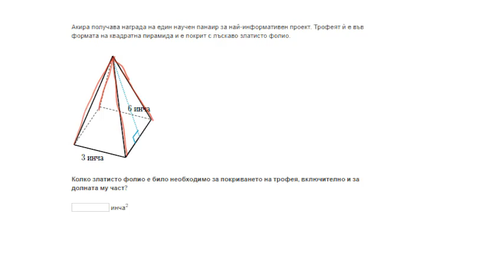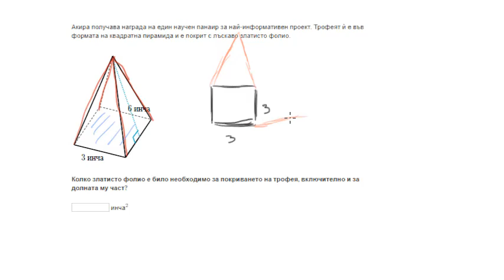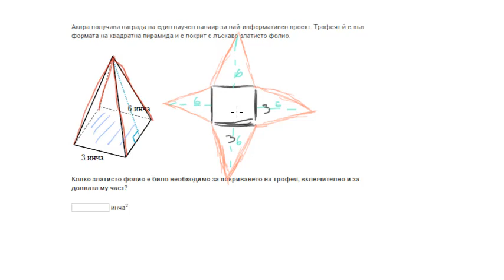Текстови задачи за лице на повърхнина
Задача за лице на повърхността на квадратна пирамида